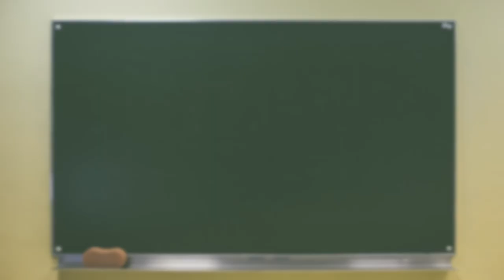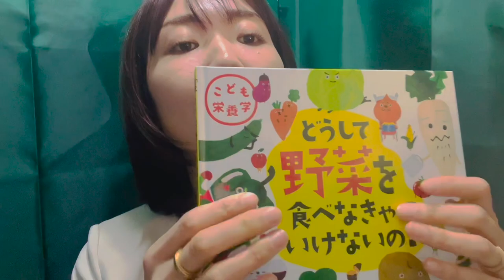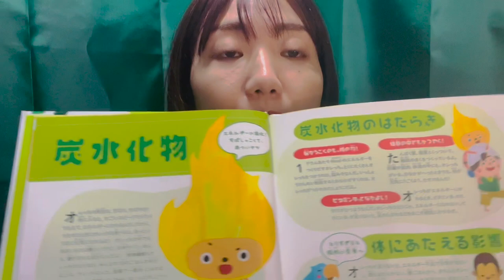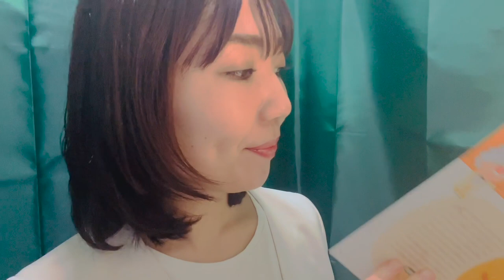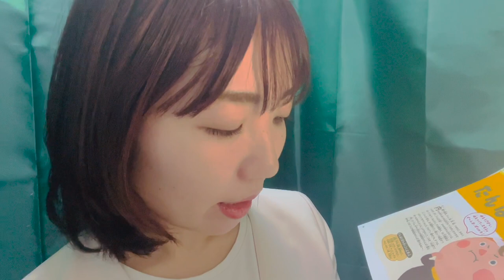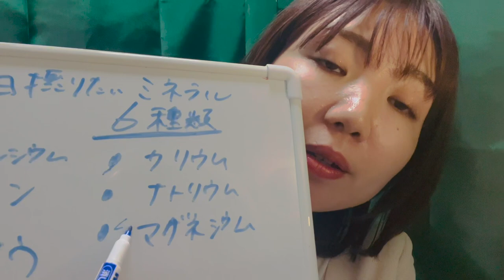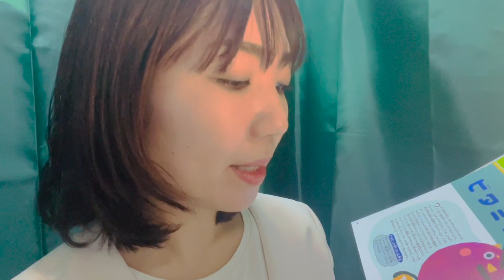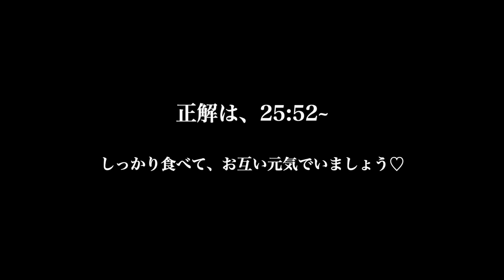ASMR(Sub✔︎)絶対に眠ってはいけない授業「栄養学」【地声だけど囁き声】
いつもご視聴いただきありがとうございます✨今夜は久しぶりの眠ってはいけない授業です👩‍🏫私も編集しながら寝落ちしそうになった、究極の授業です！あなたは眠らずに最後まで聞けるかな？😈💓
※フィクションです。参考本に基づいて話していますが、解釈は個人によるものなのでご了承ください。

Time Stamp
0:00 タイトルコール
0:05 チャイム
0:11 先生登場
0:21 出欠確認
4:22 授業スタート
5:38 本を触る
6:05 囁き
6:21 5大栄養素を摂ろう
7:09 キャップ外す音
7:15 ホワイトボードに記入する音
8:07 解説
9:44 消す音
9:52 炭水化物の話
12:57 記入音
13:10 炭水化物の意外な役割
13:56 記入音
15:11 脂質の話
19:33 起きてるかチェック（囁き）
19:50 消す音
20:03 たんぱく質の話
24:05 ミネラルの話
24:19 本をタッピング＋囁き
25:19 記入音
30:51 本を触る
31:02 ビタミンの話
31:34 寝てる？（囁き）
36:05 起きてる？（囁き）
36:15 先生の食生活（今と昔）

参考書
「こども栄養学　どうして野菜を食べなきゃいけないの？」川端輝江

音源
OtoLogic 様

Time Stamp
0:00 Title call
0:05 Chime
0:11 Teacher appears
0:21 Confirmation of attendance
4:22 Class starts
5:38 Touching books
6:05 Whisper
6:21 Let's take 5 major nutrients
7:09 Sound of removing caps
7:15 Sound of filling in whiteboard
8:07 Explanation
9:44 Sound of turning off
9:52 Talking about carbohydrates
12:57 Sound of filling in
13:10 The Surprising Role of Carbohydrates
13:56 Sound of entry
15:11 Talking about lipids
19:33 Check if you're awake (whisper)
19:50 Sounds to turn off
20:03 Talking about protein
24:05 Talking about minerals
24:19 Tapping the book + whispering
25:19 Sound of filling in
30:51 Touching the book
31:02 Talking about vitamins
31:34 Are you sleeping? (Whispers)
36:05 Are you awake? (Whispers)
36:15 Teacher's diet (now and then)

●サブチャン開設しました

※ロールプレイは全てフィクションです。